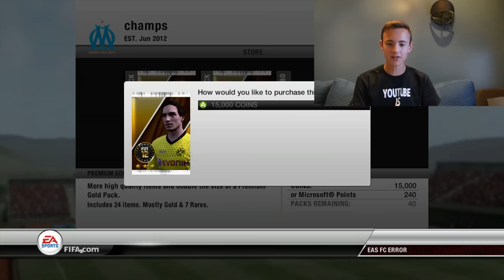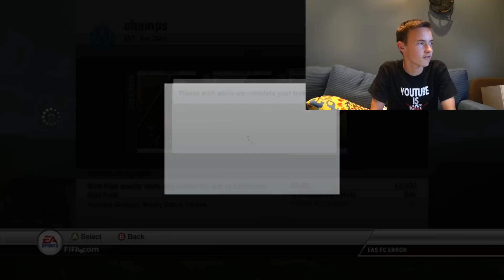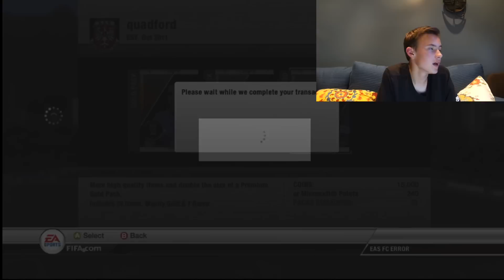OMG! CRAZY RETRO PACK OPENING - FIFA 12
Enjoy this crazy FIFA 12 pack opening. We get some 86 rated+ players

RECENT VIDEOS!